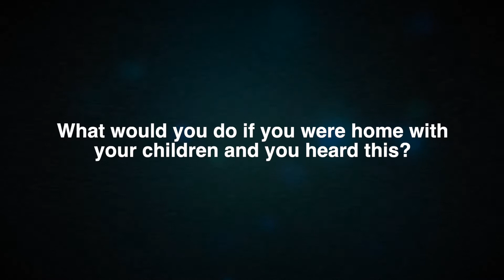Prevent Officers Threatening To Force Entry Into A Mothers Home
This incident was so traumatising for our client and it still impacts her today. You can provide a lifeline to those impacted by Prevent by helping to keep the Prevent Watch services going.